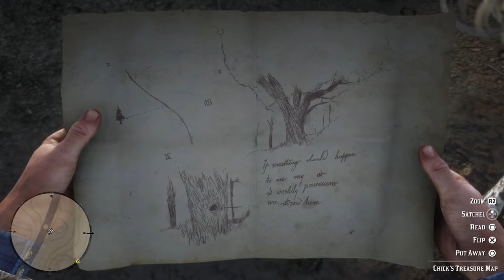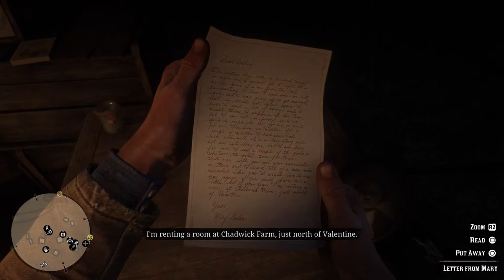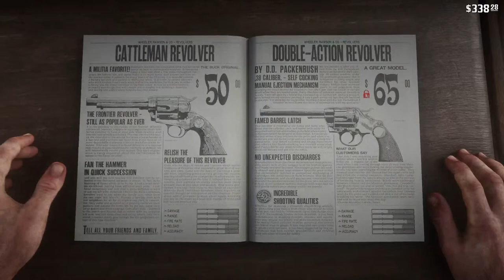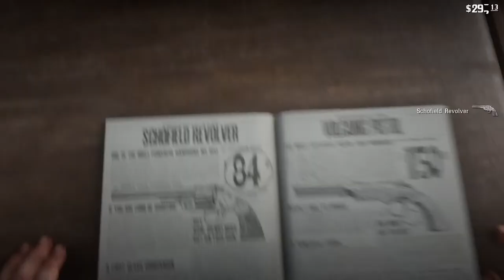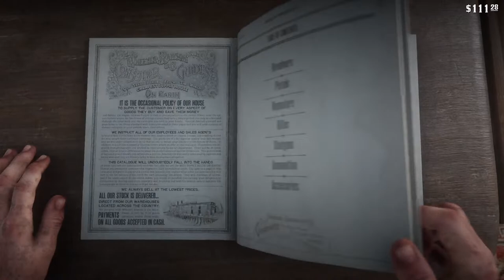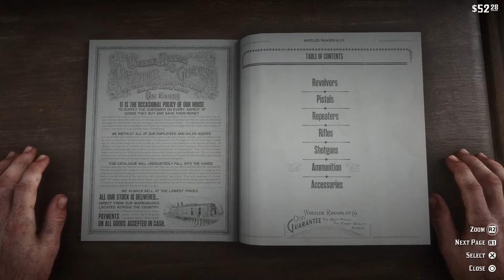RedDead 2 Story